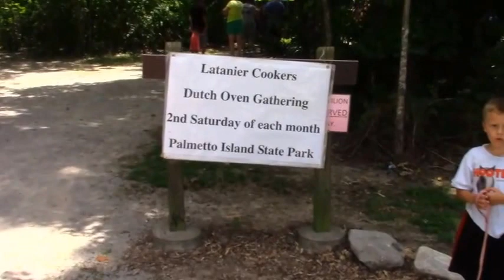Cooking With The Latanier Dutch Oven Cookers July 2016 Meet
Join me as I enjoy the gathering of the Latanier Dutch Oven Cookers at Palmetto Island State Park in Abbeville, La.. The gathering was awesome and the cookers outdid themselves. Aieee! 70598.